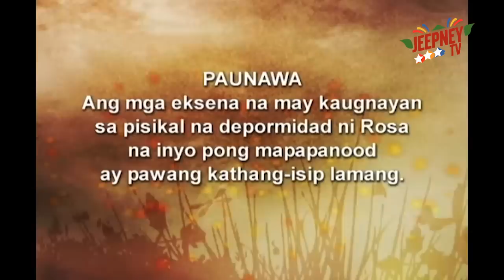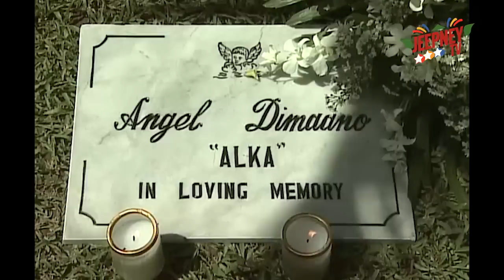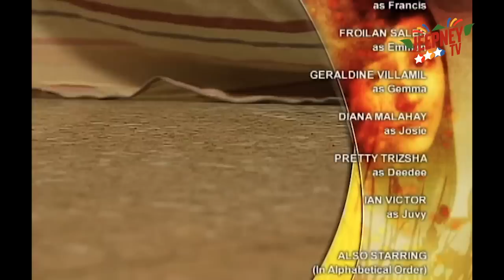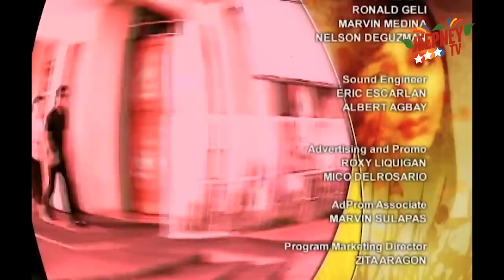Rosalka: Full Episode 115 (FINALE) | Jeepney TV